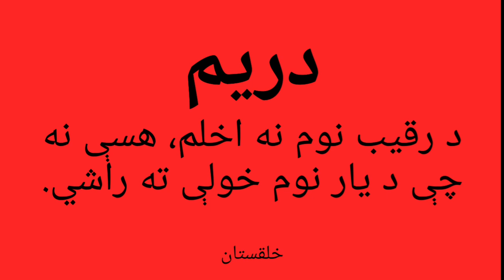تاسو ته څلور پيغامونه راغلي. اورئ يې؟